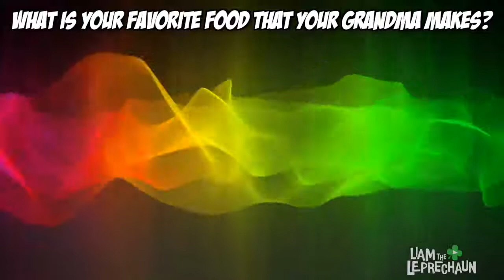Why Is Grandma Throwing CATS!? 😂😱🙀😸